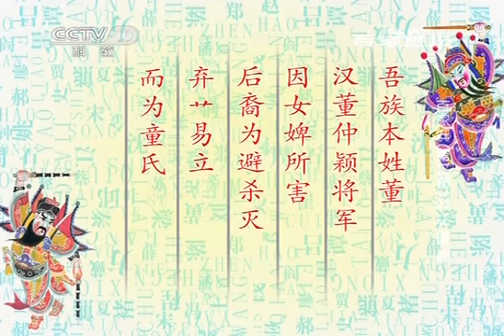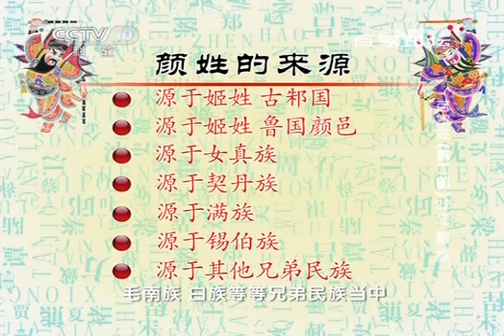20140214 百家讲坛 百家姓（第二部）22 江 童 颜